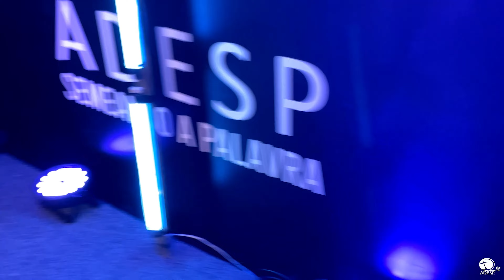😭 Você Não Pode Parar 🙏🏻😭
Culto no Retiro 2023
Venha nos fazer uma visita
Estrada posse 3705 próximo ao West shopping

Audiovisual: @JeanAudioVisual